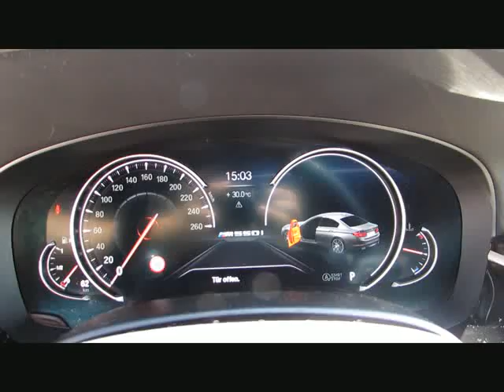BMW M550i xDr MPerform+20 DrivePlus+ParkPlus von BAYERN-CAR-GERSTMAYR GmbH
BMW M550i xDr MPerform+20 DrivePlus+ParkPlus Neu108` von BAYERN-CAR-GERSTMAYR GmbH mit 16.290km weitere Informationen und Fahrzeuge